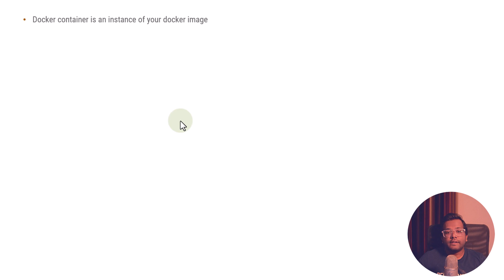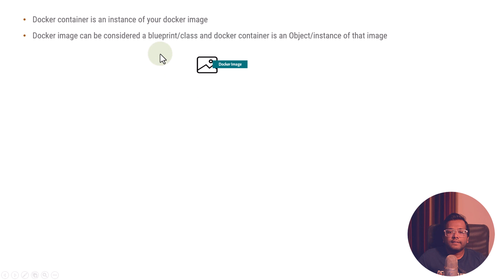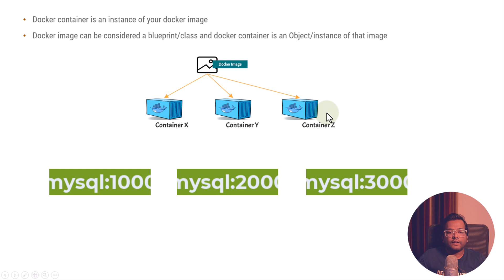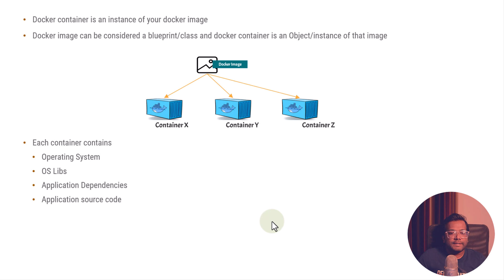Part 9 : What is Docker Container | Docker for Beginners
A container is a standard unit of software that packages up code and all its dependencies so the application runs quickly and reliably from one computing environment to another. A Docker container image is a lightweight, standalone, executable package of software that includes everything needed to run an application: code, runtime, system tools, system libraries and settings.